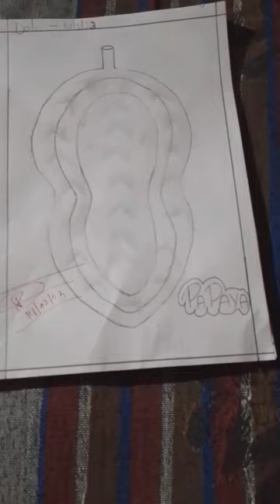February 14, 2023